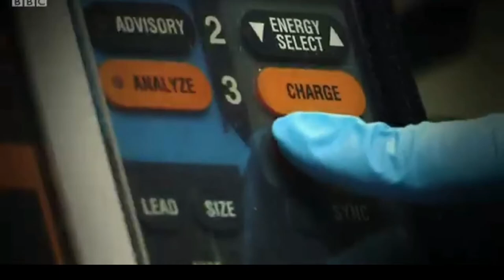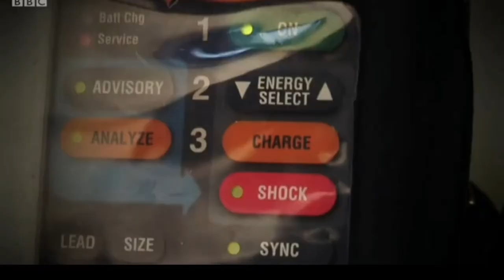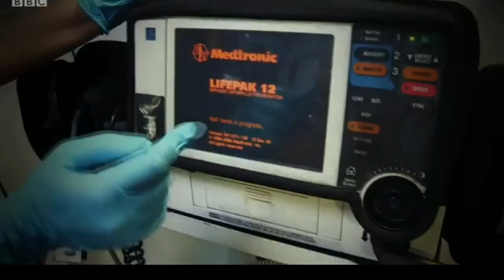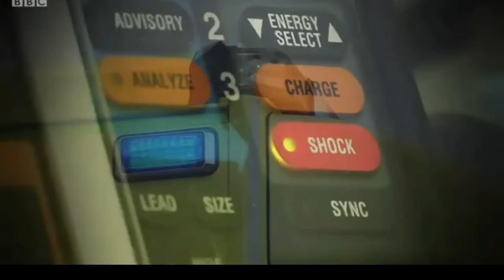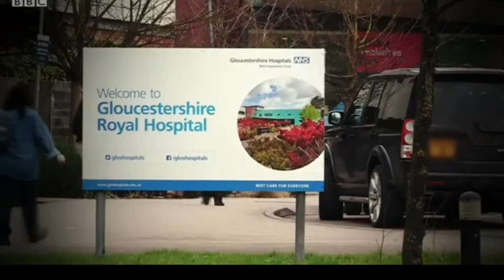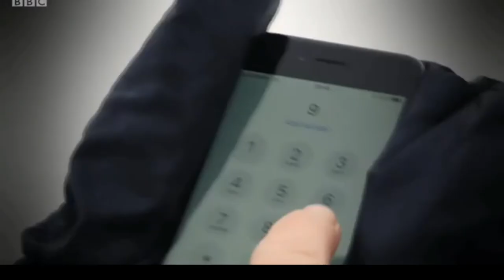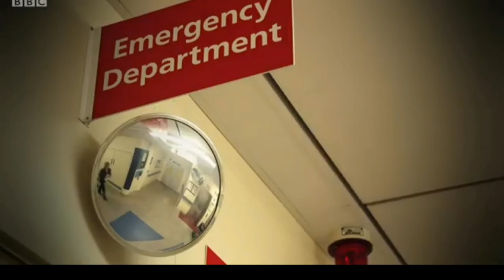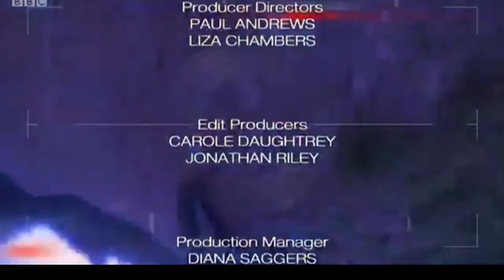CLOSE CALLS ON CAMERA MY STORY